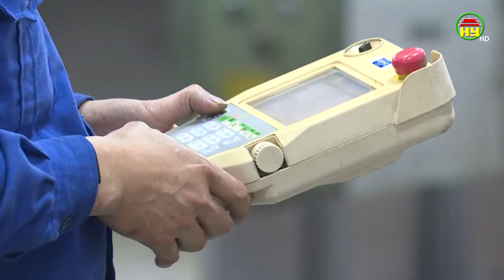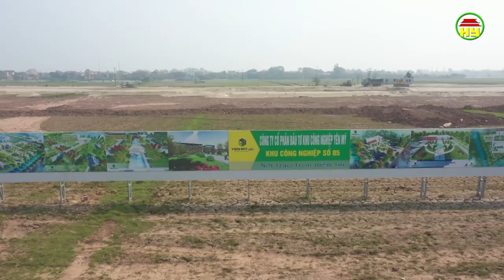Vai trò của Doanh nghiệp trong phát triển Kinh tế xã hội